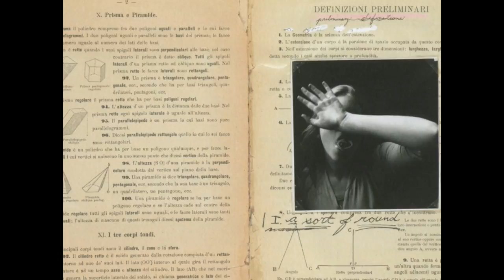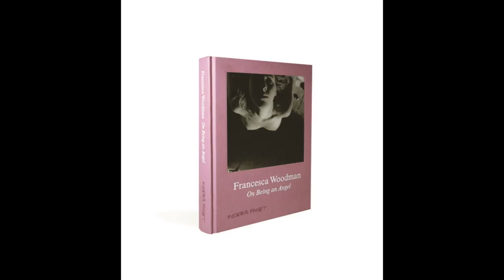Francesca Woodman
Франческа Вудмен (англ. Francesca Woodman; 3 апреля 1958, Денвер — 19 января 1981, Нью-Йорк) — американский фотохудожник, дочь живописца и фотографа Джорджа Вудмена и художницы-керамистки Бетти Вудмен.

Francesca Stern Woodman (April 3, 1958 – January 19, 1981) was an American photographer best known for her black and white pictures featuring either herself or female models. Many of her photographs show young women who are nude, blurred (due to movement and long exposure times), merging with their surroundings, or whose faces are obscured. Her work continues to be the subject of much critical acclaim and attention, years after she died by suicide at the age of 22, in 1981